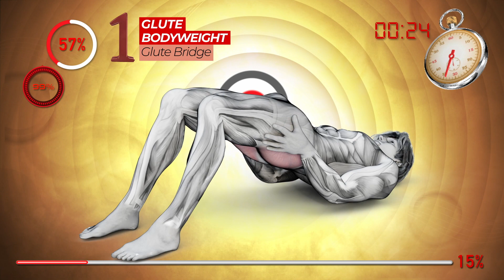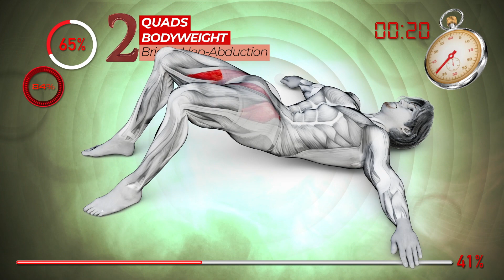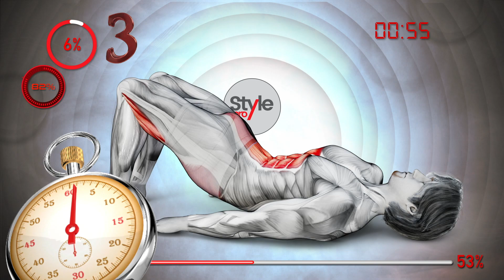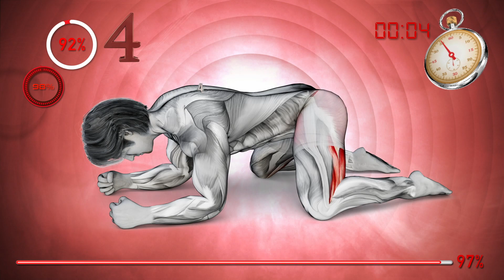MALE PELVIC FLOOR EXERCISES TO INCREASE BLOOD FLOW TO YOUR GROIN AREA | Become strong and young.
MALE PELVIC FLOOR EXERCISES TO INCREASE BLOOD FLOW TO YOUR GROIN AREA
00:00 Intro & Contents
00:15 Bodyweight-Glute Bridge
01:11 Bridge Hep-Abduction
02:06 Pelvic-Tilt
03:00 Rocking Frog Stretching
Before starting we warm up the body to prevent injury.
The programs are written in such a way that they can be used for any level.
In order to bulk up the muscles you should gradually increase the weights.
To make it heavy if possible add heavy weights and if it is not possible you can do the movements at low speed with pauses, and with high repetitions.
Gradually increase the weights to strengthen the muscles. We do more sets and fewer repetitions.
It is necessary to give that muscle a rest for about 48 hours after muscle fatigue.

If the program is heavy at first you can do it one day in between to gradually prepare your muscles.

3 Minute Fitness Videos To Help Improve Your Daily Habits, exercise you should do everyday, exercises that you should do everyday